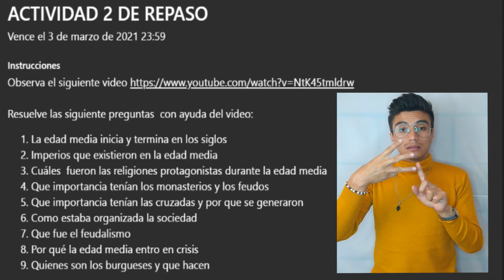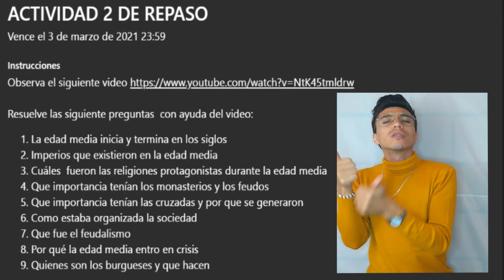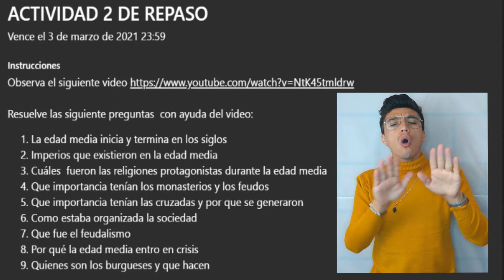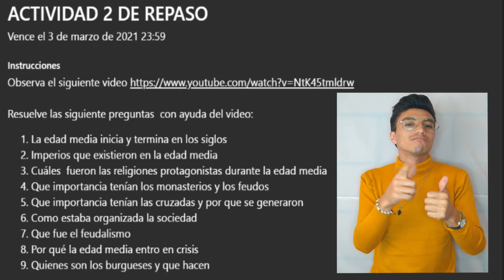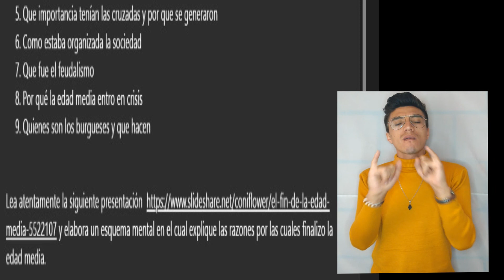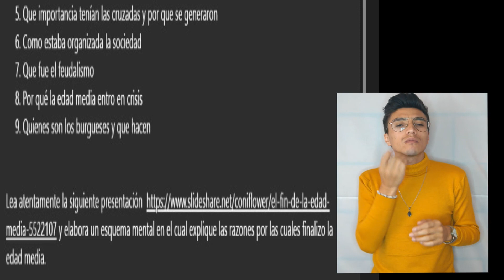804 sociales Taller Edad Media LSC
traducción a LSC de taller sobre Edad Media para estudiantes sordos de octavo, Colegio República Dominicana